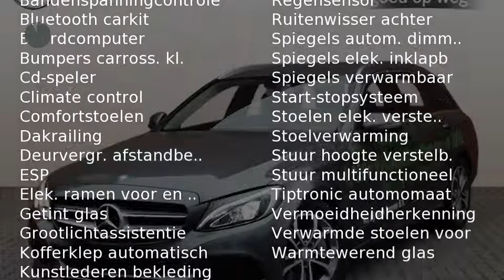Mercedes-Benz C-Klasse Estate C 350 e Estate Lease Edition Automaat 15% Bijtelling